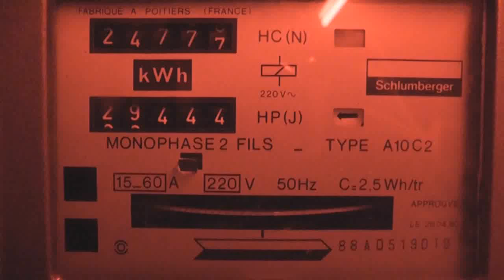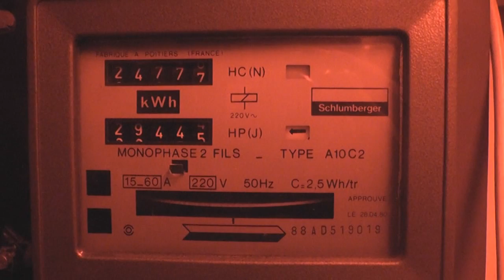MOT red 2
MOT versus circuit board through red filter.
Two MOT's in parrallel with 3 uF 2000 Volts cap in series. unballasted
The MOT's were warm but not hot after the ordeal.